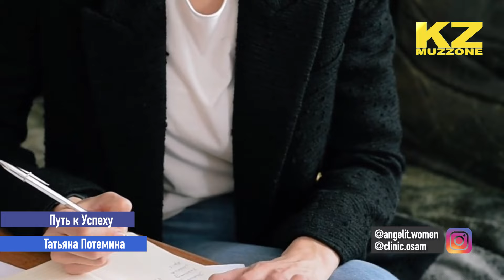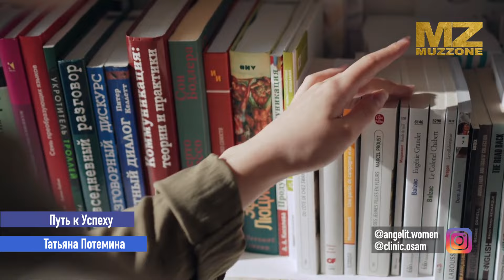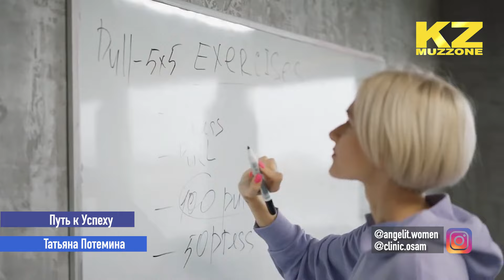Путь к успеху с Татьяна Потёминой (выпуск 4)